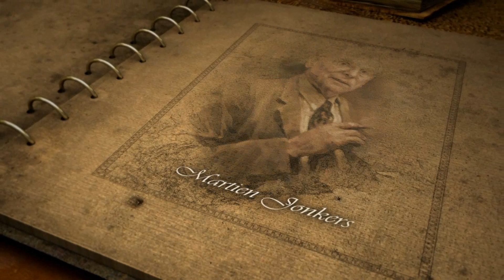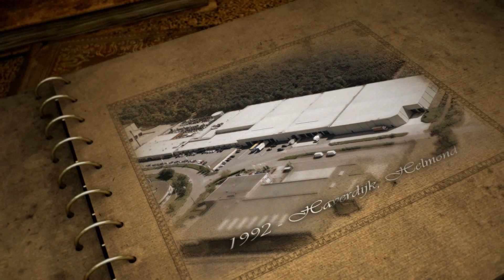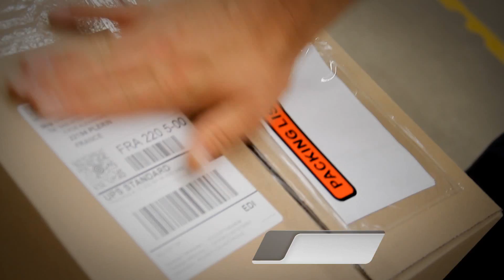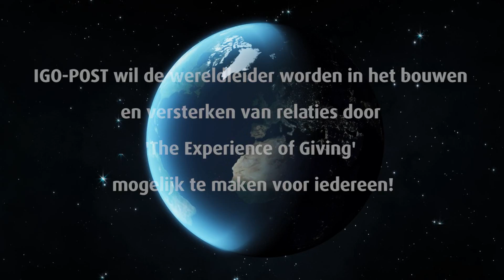Geschiedenis van IGO Promo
The Story of IGO Promo in vogelvlucht. Een korte impressie over de activiteiten en groei van IGO Promo relatiegeschenken en promotionele artikelen; van eenmanszaak tot internationaal concern. Bekijk de video van ons dynamisch bedrijf